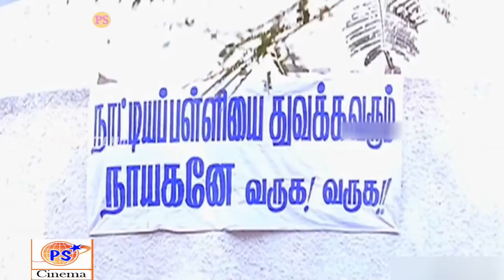என்னக்கு எல்லா விதமான சண்டையும் தெரியும் அப்ப மான் கராத்தே தெரியுமா?? | Goundamani Comedy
Subramani Karuppaiya known by his stage name Goundamani, is an Indian film actor and comedian. He is better known for his comic duo partnership in Tamil films with fellow actor Senthil. Eventually he was called as Goundamani for his ability to give counter dialogues on the spot and off the script  on stage and during shooting as per Bhagyaraj who was writing scripts and title credits for Bharathiraja in his early days during the movie 16 Vayathinile.